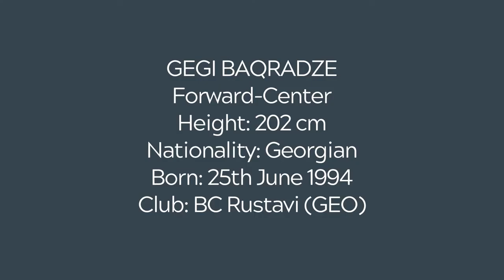Gegi Baqradze | 2020-2021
Gegi Baqradze (#6) played 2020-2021 in Georgian League where he wore BC Rustavi shirt. He participated in 27 games and averaged: 8.6ppg , 5.7rpg and 1.4apg. Here is his introductional video.